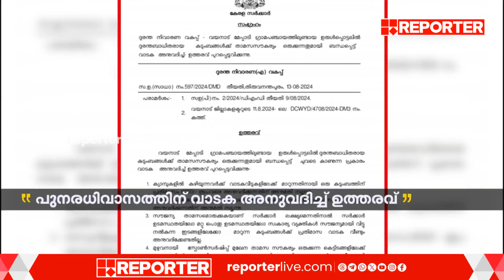മുണ്ടക്കൈ-ചൂരൽമല ഉരുൾപൊട്ടൽ; വാടക വീടിന് പ്രതിമാസം 6000 രൂപ നൽകാൻ സർക്കാർ തീരുമാനം | Mundakkai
മുണ്ടക്കൈ-ചൂരൽമല ഉരുൾപൊട്ടൽ; വാടക വീടിന് പ്രതിമാസം 6000 രൂപ നൽകാൻ സർക്കാർ തീരുമാനം | Kerala Government | Mundakkai-Chooralmala Landslide

With Regards
Team RBC